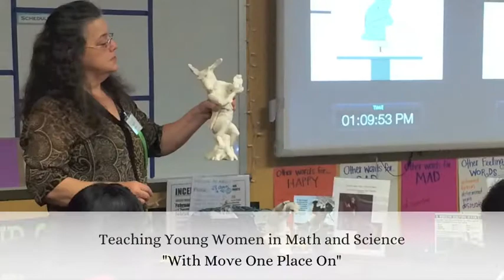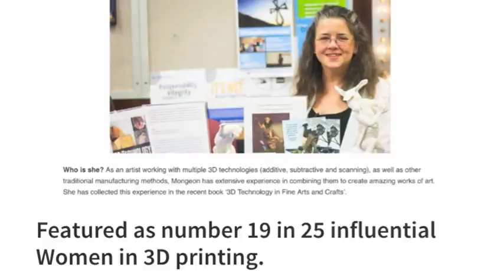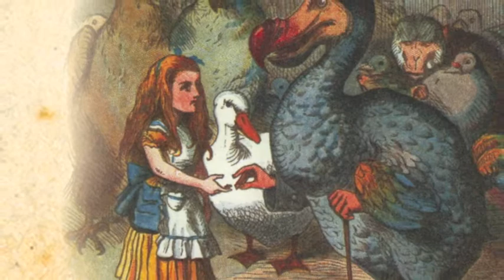Alice In Wonderland And STEAM Education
Bridgette Mongeon was the keynote speaker for the Texas Art Education Conference in November 2017.  Listen as she talks about STEAM education and the incorporation of Science, Technology, Engineering, Art and Math in Wonderland and the Classroom .